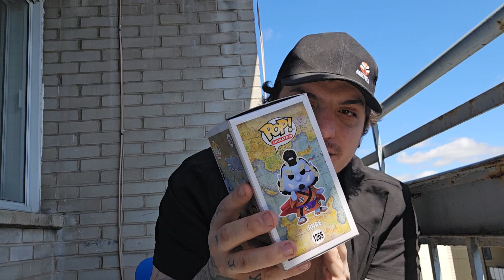funko pop collection ep7 #1265 jinbei